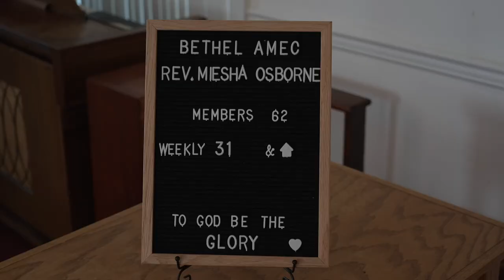Welcome the New Pastor at the Centreville Bethel AME Church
Reverend Miesha Osborne is the new Pastor at the Bethel African United Methodist Episcopal (AME) Church in Centreville, Maryland. The Church is located just outside of town at 102 Washington Road, Centreville, MD 21617. Church School begins at 10:00am and Sunday Worship begins at 11:00am. They're looking for a Choir Director and musicians! Come on out for inspirational worship on a Sunday!